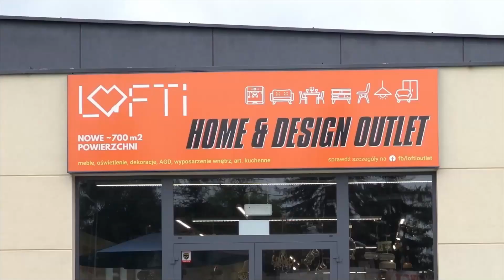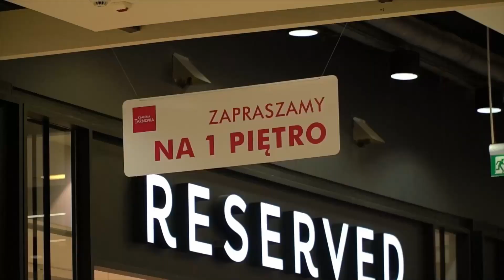"STARczy na dziś" (odc. 70) Adam Ryba